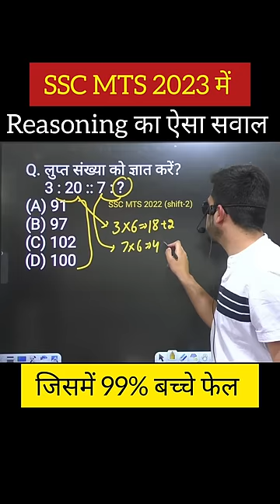Reasoning tricks | ssc mts reasoning class | ssc mts reasoning practice set